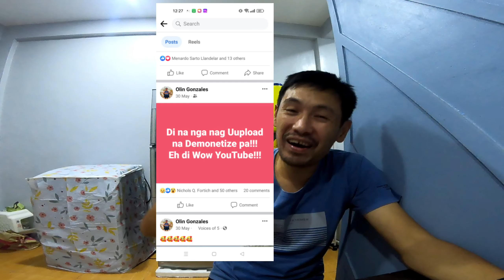Hinde ako sumuko sa pag aayos ng channel